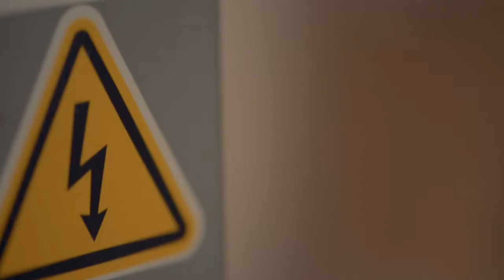See the glass get its hourglass frame at SONEVA Fushi Glass factory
Soneva Fushi Glass Factory takes you to a journey of crafting the most intricately ornate glassware which leaves you short of words in awe.